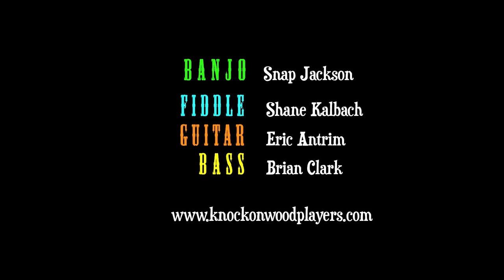Snap Jackson & the Knock on Wood Players - "Big Country"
Snap Jackson & the Knock on Wood Players cover Bela Fleck and the Flecktones', "Big Country", at the Haggin Museum in Stockton, California.